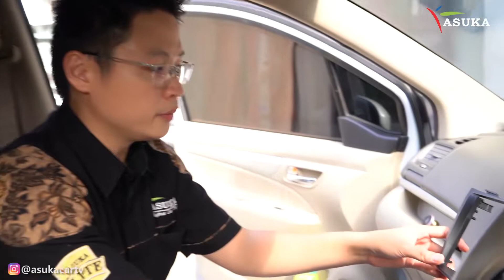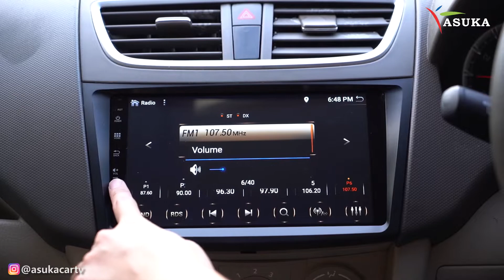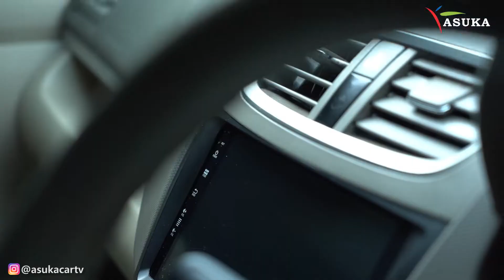Cara Pasang Headunit Baru untuk Suzuki Ertiga Lama | Headunit Android 9inch IPS Screen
Hello AiSuka!
Di Video kali ini kita melakukan DIY pemasangan head unit ertiga lama. Cara pasang Head unit Mobil Suzuki Ertiga ini tidak sulit, apabila kita mengerti cara instalasi head unit ini. Dengan socket Suzuki plug and play, memilih Headunit Mobil terbaik beserta OEM frame Suzuki Ertiga, maka Modifikasi Audio Mobil Ertiga Lama menjadi mudah. Kita sulap Headunit lama menjadi Headunit Android mobil terbaru 2021.

Head unit Asuka dan Head Unit Mirai adalah pilihan head unit Android terbaik dan untuk semua mobilmu. Percayakan In-Car Entertainment kepada kami.

Jangan lupa nonton video sampai akhir, dan nyalakan lonceng notifikasinya !